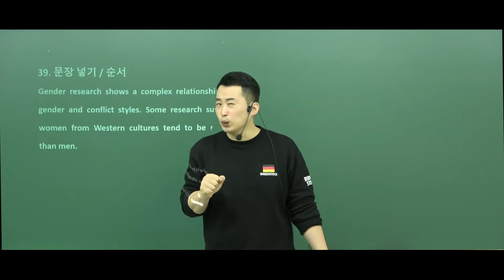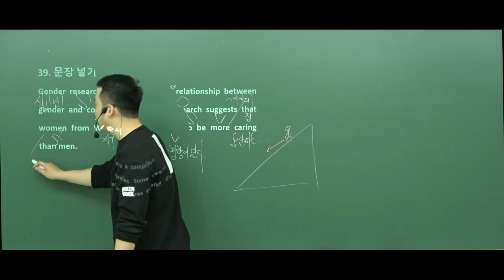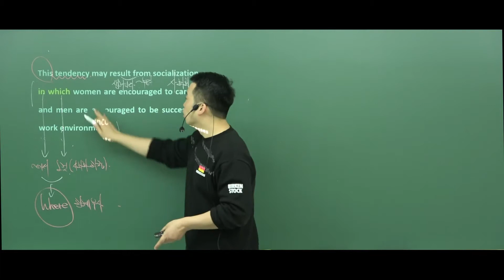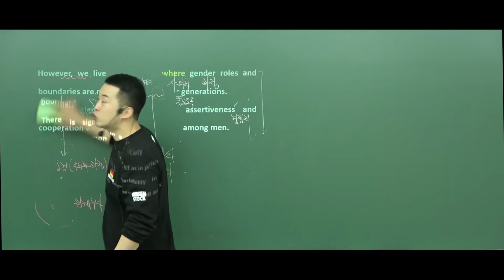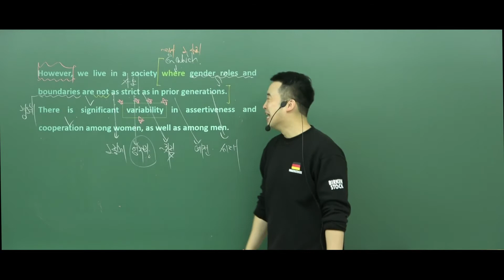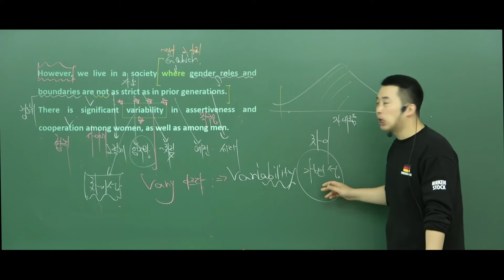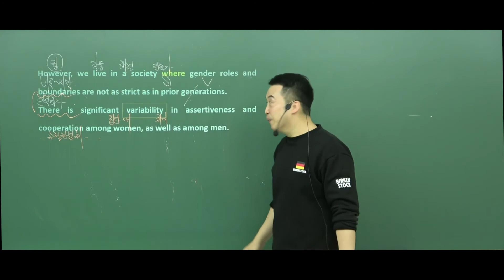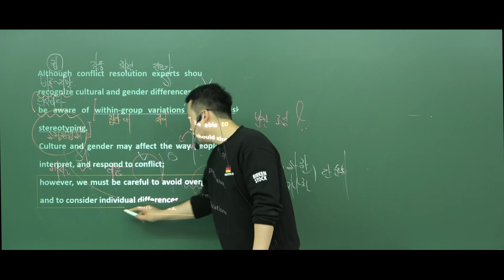2020년 9월 고1 영어 모의고사 39번 해설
안녕하세요.숨마투스 선릉, 이해의길 영어과 대표강사 임건규(큐)샘입니다. 수능 영어와 내신 영어, 그 어디에서든 'Q샘을 따라만 오면 1등급'이 될 수 있도록 언제나 최선을 다하겠습니다.